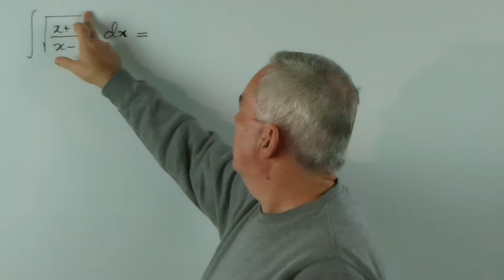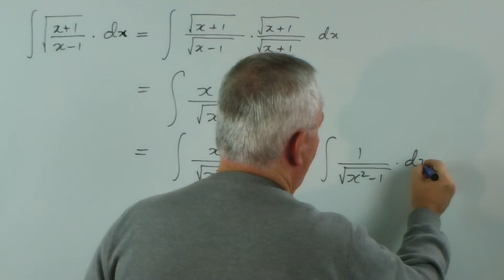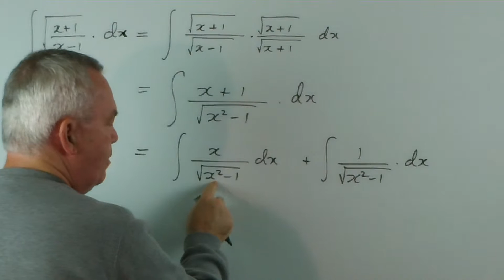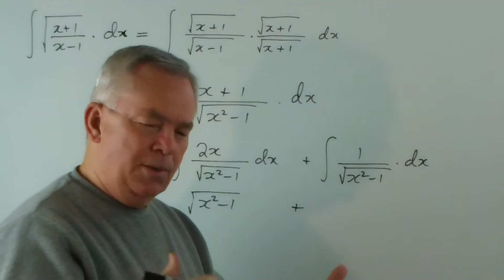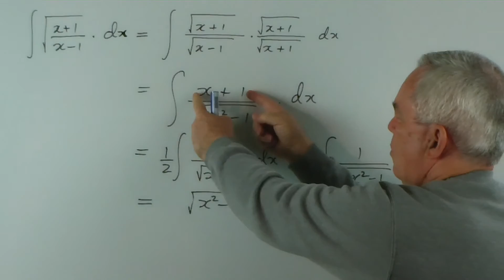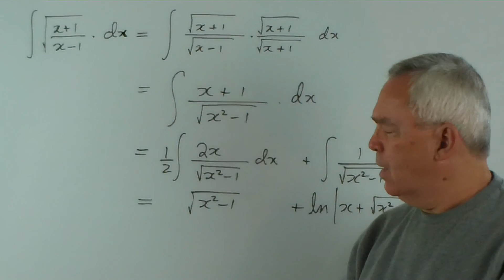Jim Coroneos' 100 Integrals ~ 022 ~ ∫√[(x+1)/(x-1)].dx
Jim Coroneos was a remarkable teacher and a wonderful human being.  I had the great privilege of studying from his text books in my senior high school years and, during my first years of teaching, working alongside him as a colleague for a while.  Sadly, he passed away almost exactly 10 years ago, in 2005, but you may read something of his life

In one of his more advanced texts, he provided a list of 100 Integrals to challenge his students.  This list is now used by mathematics teachers and students world wide.  The complete list has been produced on a few websites.  You may like to obtain a copy

Partly to honour Jim, and partly to fulfil an international need, I have decided to produce 100 videos, showing how to solve his 100 integration 'problems.'  I hope you find the videos useful!

This twenty-second problem is to evaluate ∫√[(x+1)/(x-1)].dx

Some of our key standard integrals have the sum of or difference between squares in the denominator, some of them inside a radical.  By multiplying the numerator and denominator by √(x+1) we achieve something approaching a standard integral form.

After separating the two parts of the numerator, the rest of the integration proceeds swiftly.

At this stage, let me recommend that you don't simply reply on learning or keeping a list of standard integrals (as useful as that may be).  You will learn some very good skills if you set study time aside to derive each of the standard integral forms.  They are often not trivial!  That is why we memorise the result, and use it!  However, you will learn some good mathematics and develop enhanced integration skills if you take the trouble to do this.

If you wish to be kept up to date with what I am producing on the website (ad free, spam free, cost free mathematics and study materials), please add your name to the mailing list there.

Download my FREE 32 page PDF "How to Study" booklet

Best wishes for your study and your mathematics!